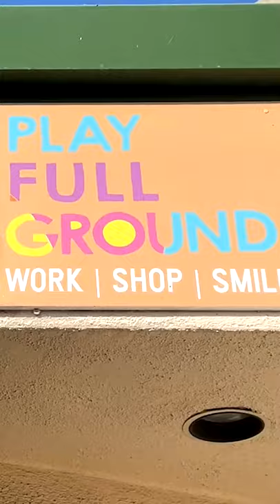What's PFG? - Play Full Ground, Social Practice Art Studio in Monterey, CA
Hello👋
I am Mai Ryuno, Artist and Founder at Play Full Ground in Monterey, CA.

Play Full Ground is a social practice art studio as well as social entrepreneurship where I create my colorful, playful and interactive art as experience and share with people who are looking for inspiration, creativity and meaning in everyday life and in the long term, to create an inclusive, connected and vibrant community.

HappyMontereySardines appearing in this video are the Play Full Ground's most popular soft sculpture/colorful and playful fish pillows🐟🌈🤗
I am an interdisciplinary and socially-engaged artist whose artworks are concept driven, participatory and playful. My interest in art, fashion and social issues are rooted in my upbringing through play with clothes and conversations around social issues as I grew up. My involvement in communities influenced me to create art concerning equity, diversity and relationships and revitalization from the 2011 Tohoku earthquake and tsunami added resilience, positivity and hope. In 2017, I created a participatory art exhibit at Pacific Grove Museum of Natural History and opened Play Full Ground with a grant from Arts Council for Monterey County.